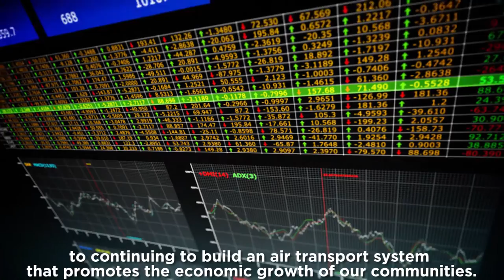Airports Council International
Civil aviation has evolved into a complex system that connects people and business the world over and contributes billions to worldwide GDP. The pace of change within the industry has accelerated, and Airports Council International has evolved in step.